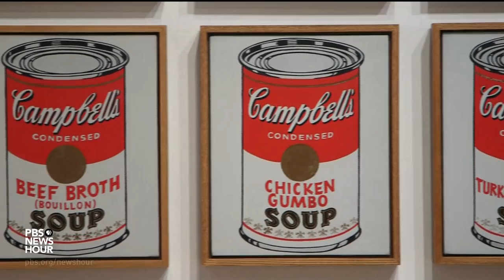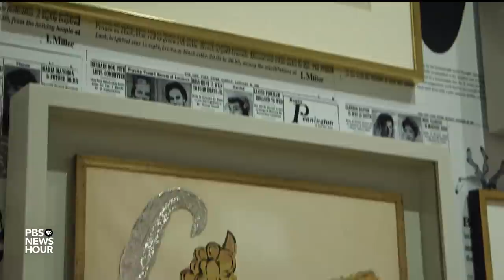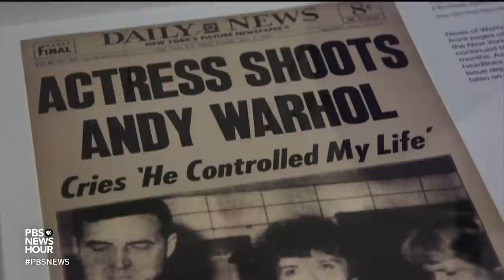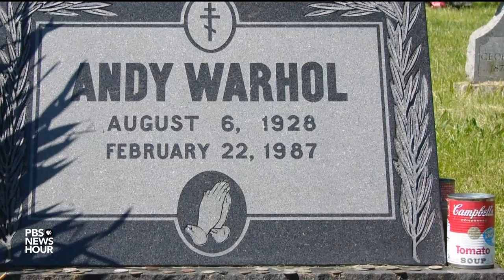Why Andy Warhol retrospective has special resonance in the Instagram age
A major Andy Warhol retrospective exhibit, the first organized by an American museum in decades, is on display at New York's Whitney Museum. Titled “Andy Warhol: From A to B and Back Again,” the show contains over 350 works. As Jeffrey Brown reports, it explores tensions between conformity and innovation, celebrity and privacy, and examines how Warhol expressed commentary and desire in his art.